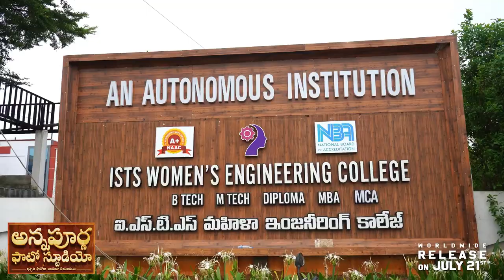Annapurna Photo Studio Movie Team ISTS Women's Engineering College, Rajamundry Promotion Video||BOT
annapurna Photo Studio Movie Team Ists clg video Promotion

Production Company: BIGBEN CINEMAS
Movie: ANNAPURNA PHOTO STUDIO
Producer: Yash Rangineni
Director: Chendu Muddu
DOP: Pankaj Tottada
Editor: D Venkata Prabhu
Music Director: Prince Henry
Production Executive: Amma Srinu
Publicity Designer: Dhani Aelay
PRO: Gsk Media
Digital Marketing : Talk Scoop
DI : Sri Sarathi Studio Pvt Ltd
Colorist : Venkat Gadi
Drone & Associate Cinematographer: Tiru

Direction Department: Aravind Babu, Arul khanna, Ashok Shiva , Shiva Katta, Vamshi, Mihirah
Starring: Chaitanya Rao Madadi, Lavanya Sahukara, Yash Rangineni, Vasu Inturi,Uttara Reddy, Mihirah, Viva Raghav, Lalith Aditya, Krishna Mohan, Ramana,Shiva